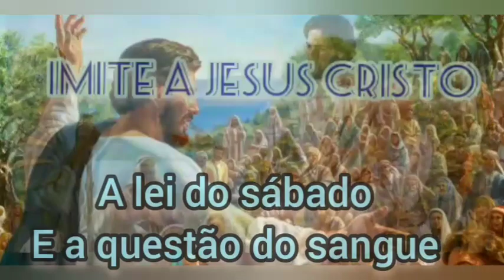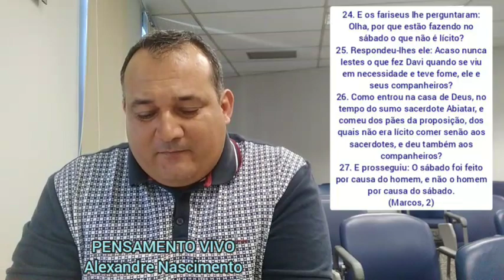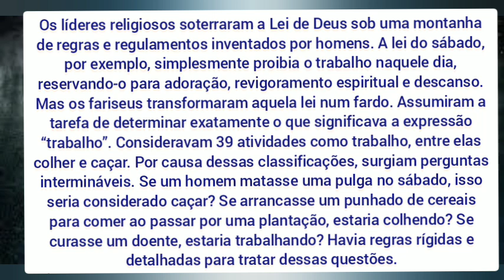Ao dar Testemunho sobre Jeová IMITE A JESUS CRISTO - O sábado e a questão das doações de sangue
"Prezamos pelo consentimento informado, o direito de as pessoas decidirem pertencer, continuar a pertencer ou deixar de pertencer a uma denominação religiosa, de acordo com sua própria análise pessoal à luz das informações disponíveis, e dentro das garantias constitucionais de liberdade de consciência, crença e expressão. Isso inclui o direito à crítica e a análise de material produzido por terceiros, de acordo com a lei brasileira de direitos autorais."